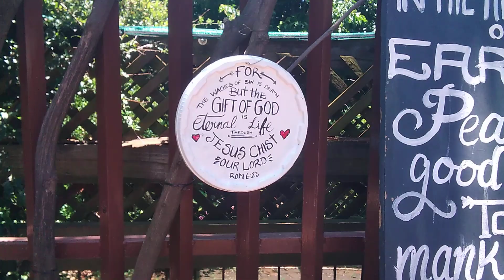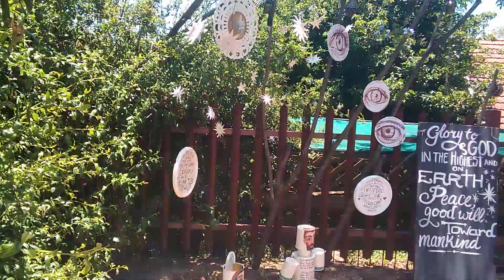may Jesus be a light and hope to all those suffering the wounded the lost and broken💔.